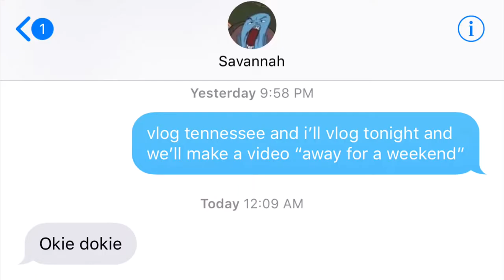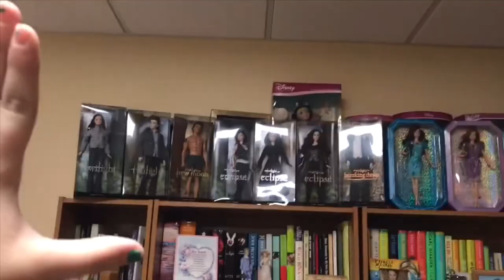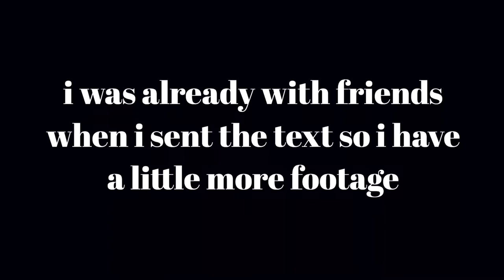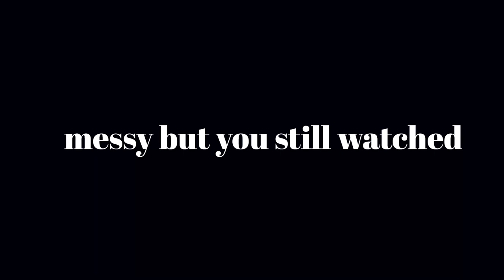AWAY FROM EACH OTHER! HOUSE TOUR / VLOG?! ft. Friends [Jack and Sav]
FIND US!

Jackson-
snap: jchottle

Savannah-
snap: savfost

Also in the video:
Cymon: @cymon.dalrymple (insta)
Michael: @michael.pfister (insta)
London: @london.grace21 (insta)
Lindsey: @lviskup (insta)
Leena: @leenavyass (insta)
Belle: @belle.heaven (insta)

Extra clips from Quenlin Blackwell and Ali-A